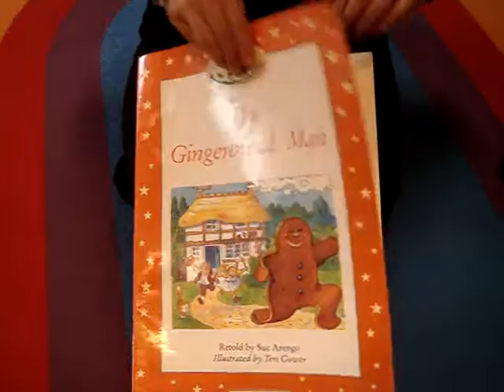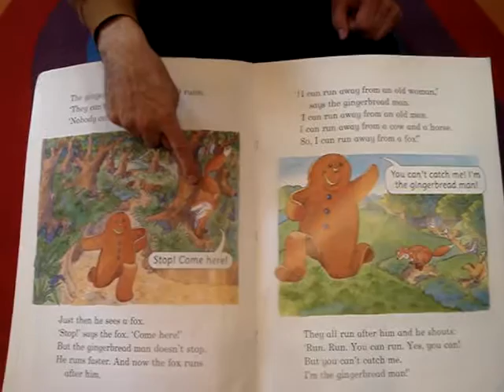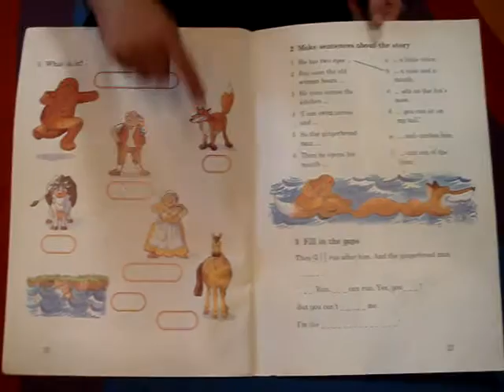Raising Children with English: The Gingerbread man1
The Gingerbread man from a distance.